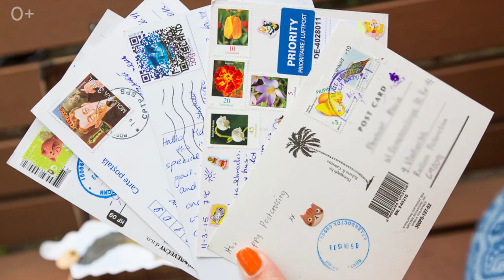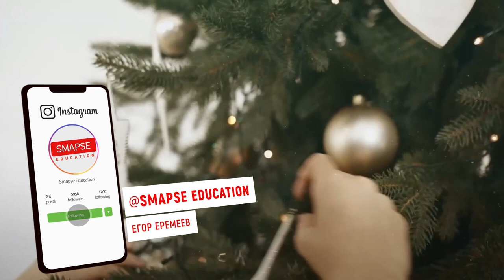Чем заняться на НОВОГОДНИЕ праздники в МОСКВЕ? НОВЫЙ ГОД 2021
Да, пандемия внесла свои коррективы в нашу обыденную жизнь, но это не значит, что на Новый Год 2021 мы останемся совсем без праздника.

Давайте попробуем разобраться, где и чем можно заняться на новогодних каникулах в Москве? А именно это видео для тех, кто:

00:21 В поисках Нового Года
01:38 Путешественник
02:58 Желает вернуться в детство
04:00 Компании
04:50 Тепло и уют